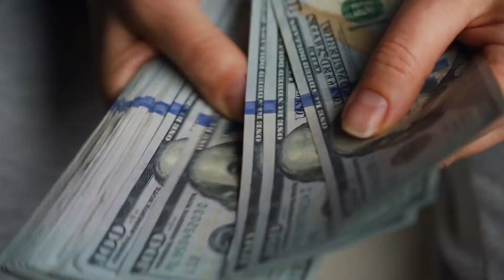How To Make Money From Other People's Mortgages | Chris Seveney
Did you know you can make money from other people’s mortgages?

It's true! By buying existing mortgages from lenders, including the debt and the note that secures it, you can collect monthly payments from the borrower and even have the right to foreclose on the home if they don't pay on time. This is called mortgage note investing and is an amazing alternative way to invest in real estate.

Today’s guest, Chris Seveney, has built a portfolio of over 500 note-investing deals worth more than $75 million! He is the founder and CEO of 7e Investments, a mortgage note investing firm that specializes in providing custom active and passive investment options for investors.

Today, Chris and I talk about his journey into real estate, the ins and outs of mortgage note investing, and how the current economy is impacting his business model.

Tune in and learn how to make money from other people’s loans!

Key Takeaways:

• Intro (00:00)
• How Chris made his first dollar (01:31)
• Chris’s journey into real estate (02:06)
• What is mortgage note investing? (04:20)
• Recent changes in the economy (12:44)
• The future of 7e Investing (19:35)
• Top 5 investing tips (21:51)
• Outro (26:54)

➡️ Check out Chris Seveney

• Invest passively in multifamily real estate
• Get FREE access to my 100% Passive Real Estate Investment Masterclass
• Take a look at my portfolio
• Get FREE multifamily real estate resources

Investing in the U.S. is a podcast for real estate investors and entrepreneurs who want to break into the U.S. market and grow their wealth!